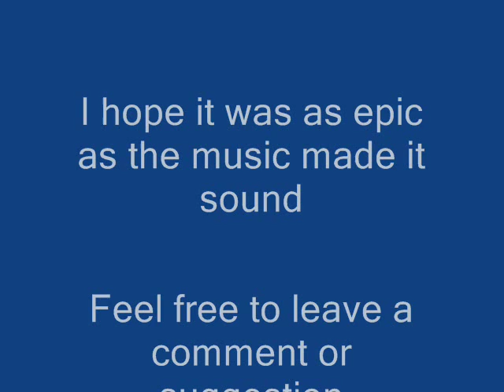Epic Ski Run by Tyler on Cloud 9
This is me skiing down the run "Cloud 9" at Stevens Pass in Washington.

Just let me know if you want a better quality version, it's 33 MB.